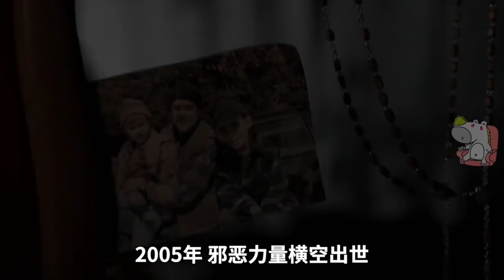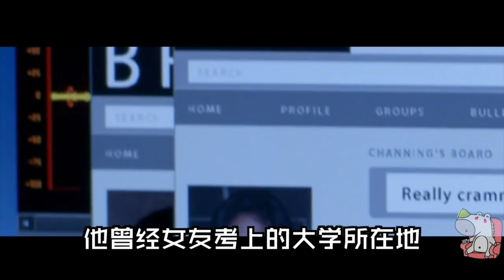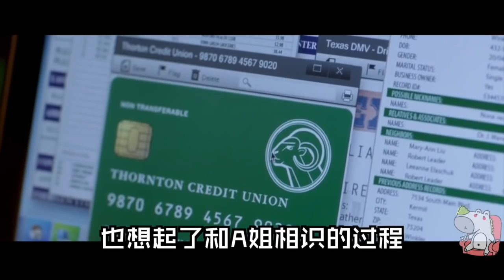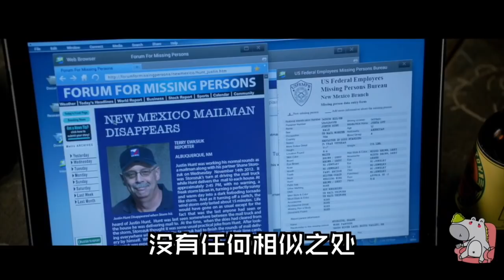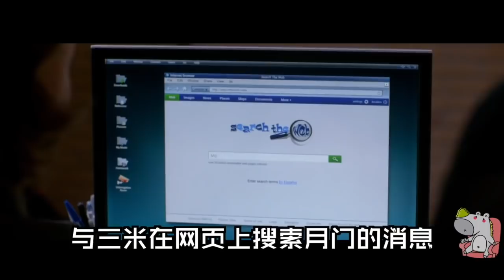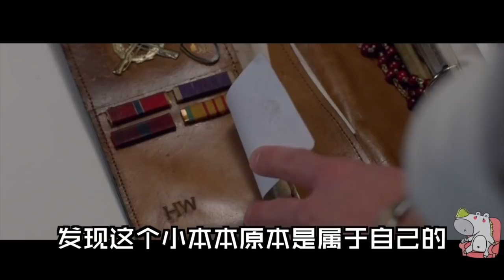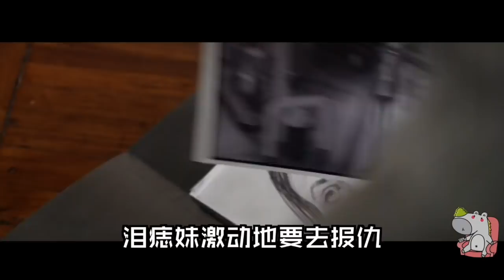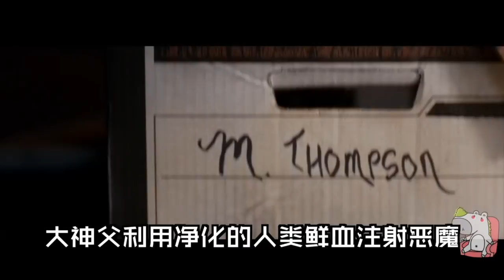一口气看完经典美剧《邪恶力量》第8季（合集）| 温家双煞打怪升级 | 超自然档案·恶鬼凶灵·SPN | 抓马· 最长寿美剧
合集版~